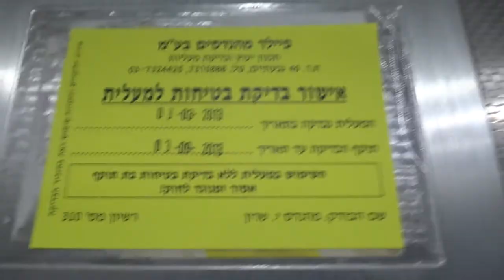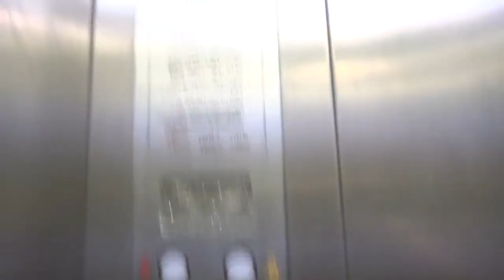Retake - Kfir traction elevator at an apartment building at Bialik street in Holon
---Elevator---
Brand: Kfir.
Type: Traction.
Capacity: 300kg / 4 Passengers.

(C)2013 maalit72